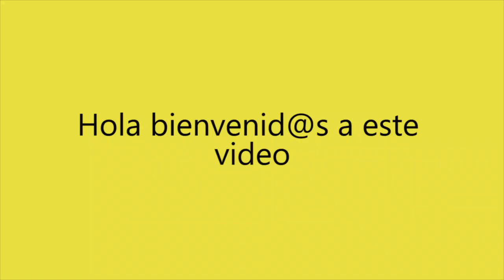¡Precaución! Caer en drenes puede ser peligroso (Ciudad de Emden Alemania) Infraestructura verde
Los drenes urbanos tienen una función importante en la hidrología urbana que destaca durante eventos de lluvia. En su mayoría los drenes son construidos en zonas bajas donde generalmente se encuentran los cauces naturales del agua pluvial.

Sin embargo la interacción entre los drenes y la población debe llevarse a cabo bajo la conciencia de saber para qué sirven estos sitios, su importancia y los riesgos también que puede tener el hacer un uso inapropiado de estos.

Por ello algunos drenes como el mostrado en este video tienen señalizaciones (minuto 0:34) que alertan sobre los riesgos cercanos al lugar donde se ha construido el dren. En este video se muestra una de estas señales y se plantea al final del video la pregunta:

¿Deben los drenes estar protegidos siempre o estar abiertos? ¿Qué opinas?

La música en este video es parte de la biblioteca de YouTube:
Officers Call - The U.S. Marine Corps Band
ChaCha Fontanez - Jimmy Fontanez

Saludos!

Este video fue realizado antes de iniciar la cuarentena por COVID-19